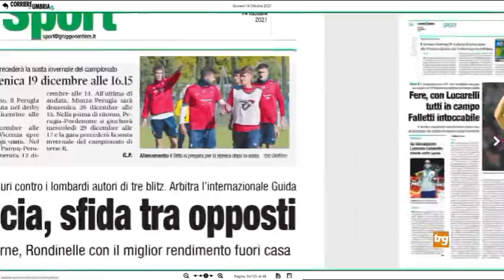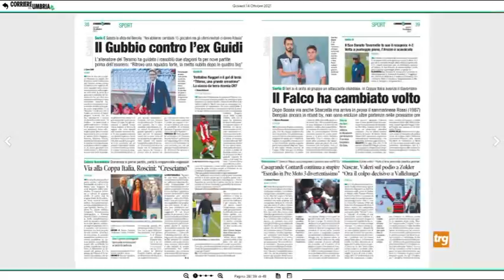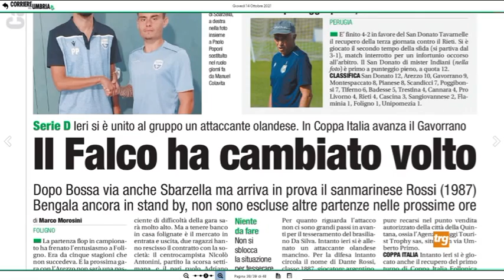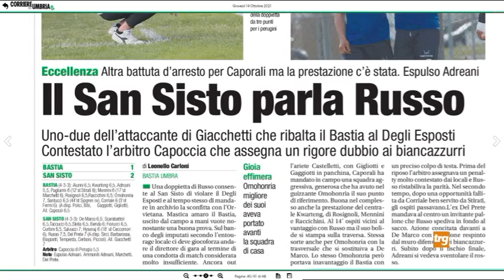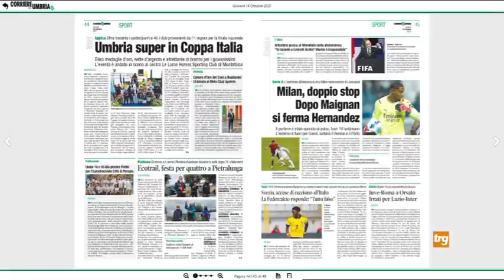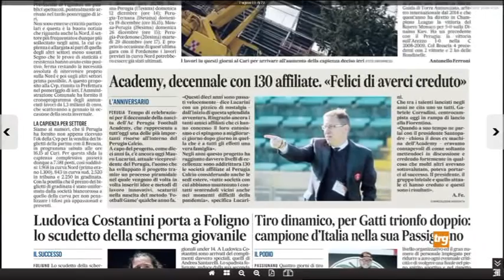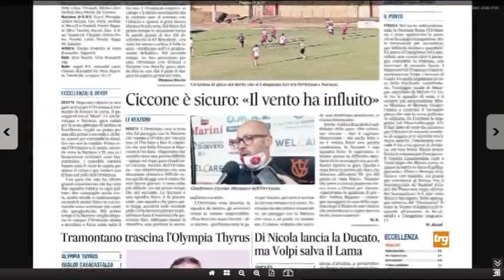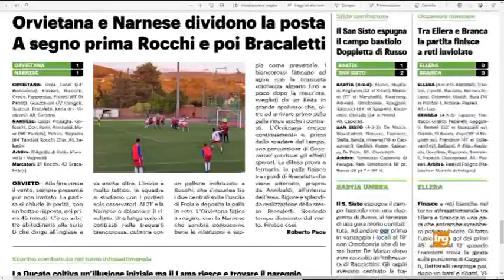Rassegna Stampa sport giovedì 14 ottobre 2021